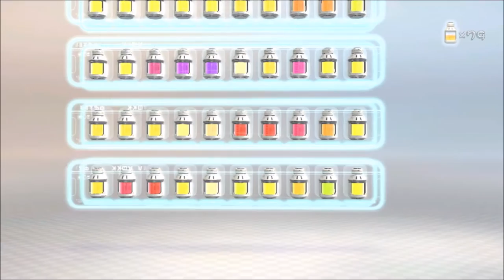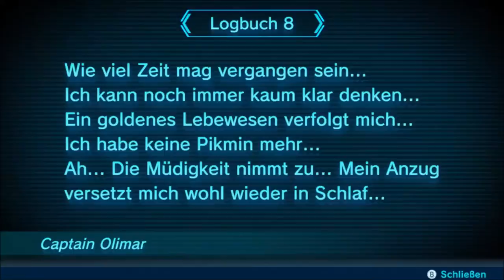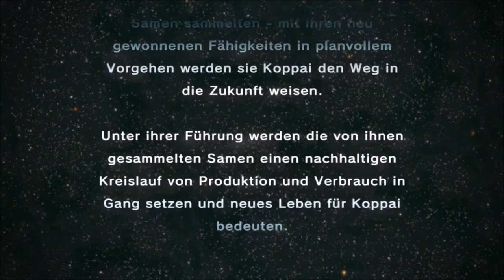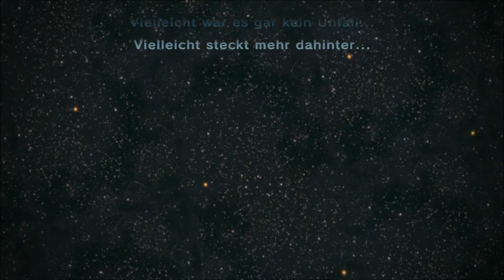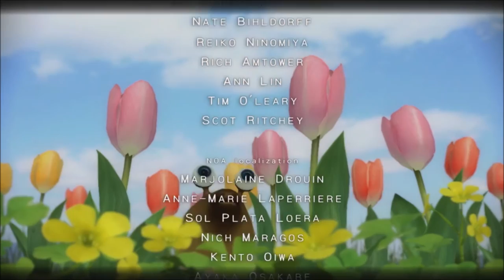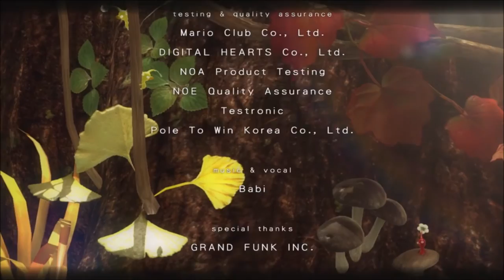der letzte bosskampf / Pikmin 3 deluxe / gameplay / deutsch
Pikmin 3 Deluxe:
dies ist der finalekampf dann ist die story durch